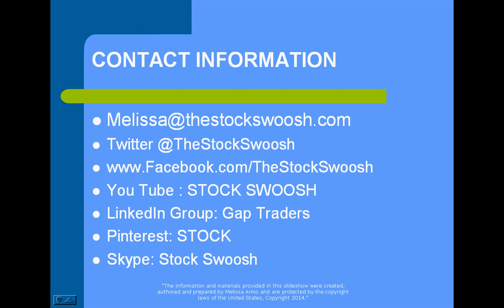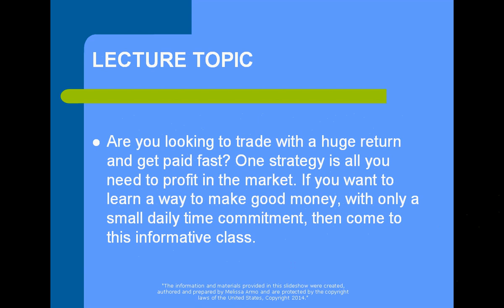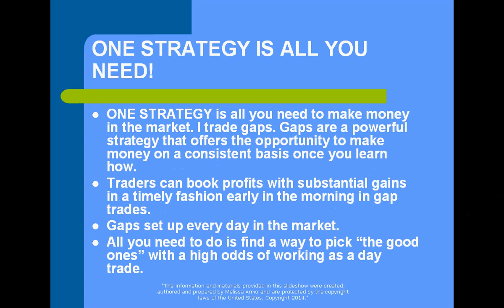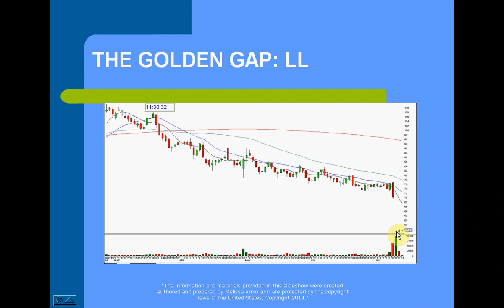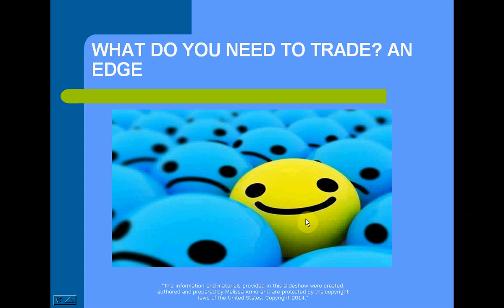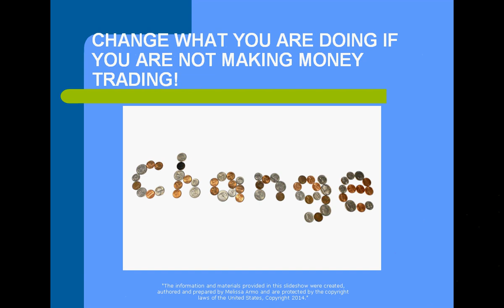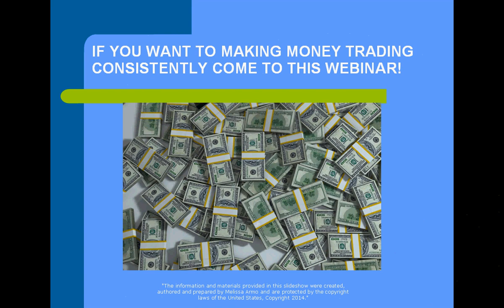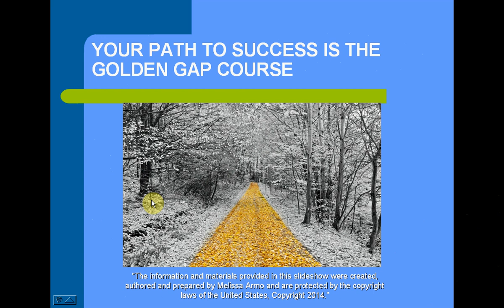EARN BIG PROFITS TRADING THE FIRST HALF HOUR OF THE DAY WEBINAR PROMO